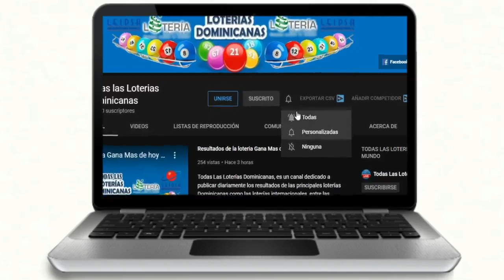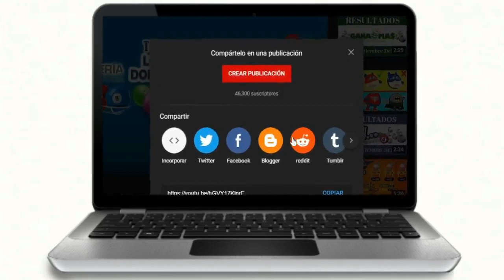Resultados de la Lotería Loteka de hoy 10 de Diciembre del 2020